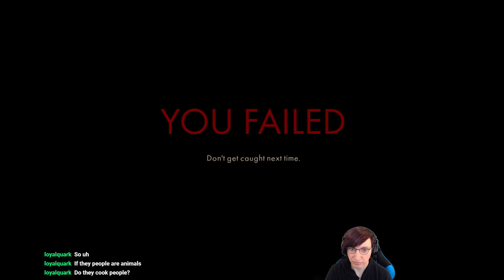Demo Disk: Backbone (Prototype) [TWITCH VOD]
(Note: my recording hardware was misbehaving, hence the stutter.)

Backbone by EggNut